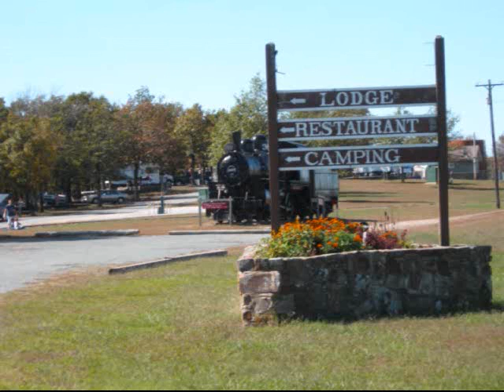Motorcycle ride to Queen Wilhemina State Park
Ride to Queen Wilhemena State Park during 2008 Changing of Colors Rally